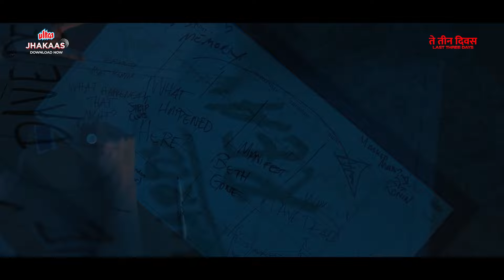Last Three Days | Marathi Dubbed Movie | Action | Ultra Jhakaas Marathi OTT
त्याच्या आयुष्यातील 'ते तीन दिवस' गायब झाले?😱🎬Watch Now

Rs. 59/ for 1 month
Rs. 149/ for 3 months
Rs. 299/ year